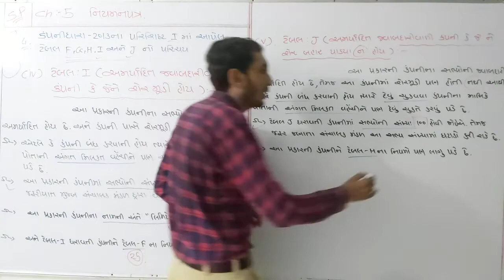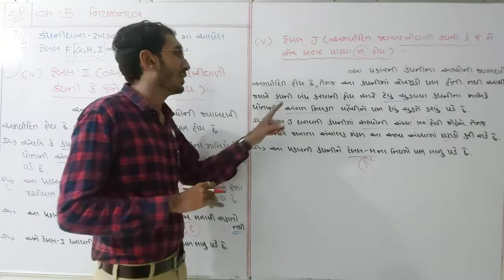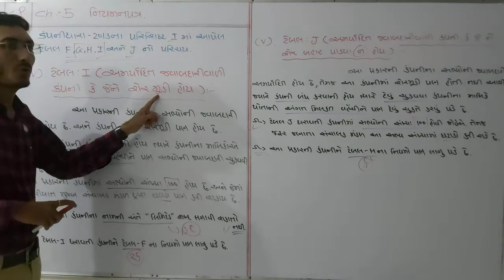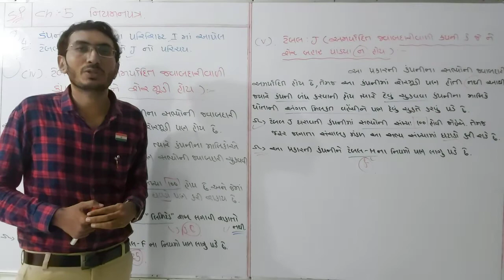Std:- 11com. SP ch.5 ( નિયમનપત્ર ) ભાગ-7 || ધોરણ11 એસ.પી. Ch.5 By: Hardik vadi.